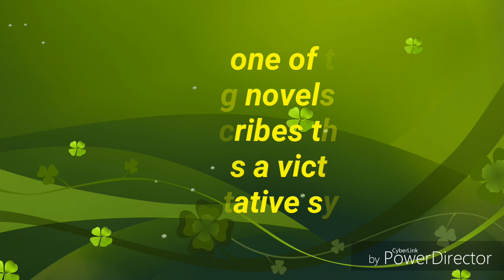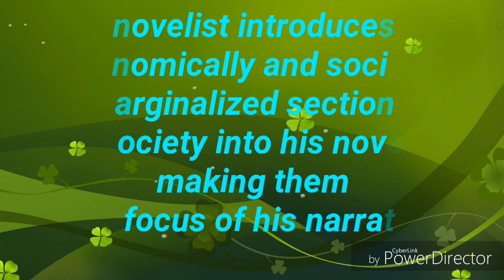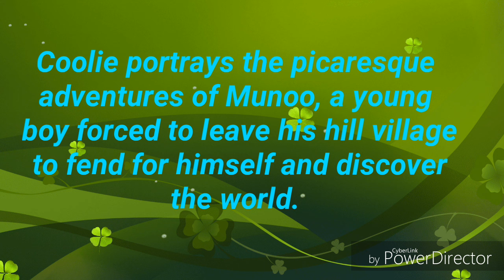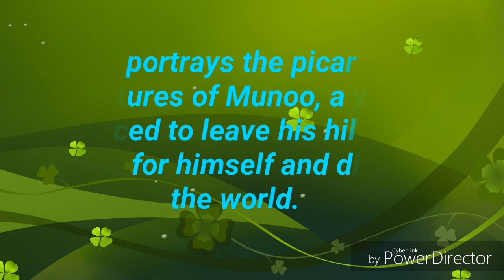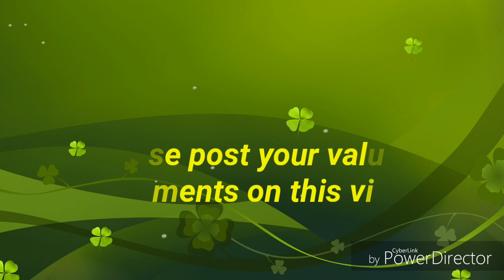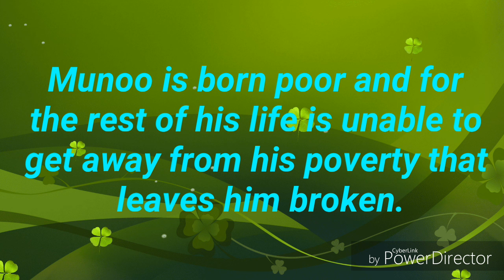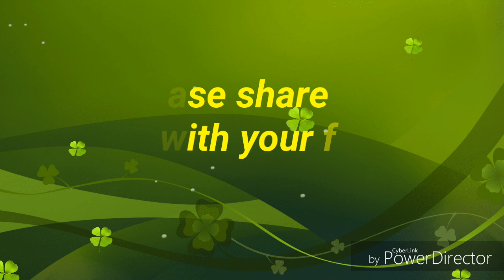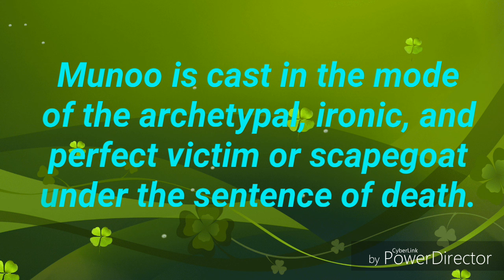Coolie by mulk raj anand|| easiest summary||full story